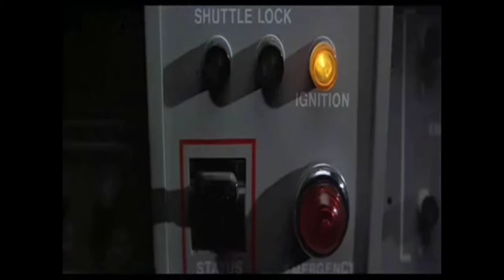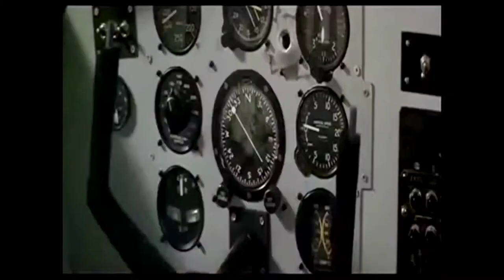Moonraker Pretitle Sequence Rescore (Original Music Score)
A separate video for the soundtrack itself will be up shortly after this and will be non copyrighted and free to use.

This originally was just going to be a rescore of the moonraker gunbarrel but after that i decided i might as well rescore the entire pre title sequence considering i haven't done a rescore in a little while. I hope you enjoy it! Feel free to recommend other Bond rescores!